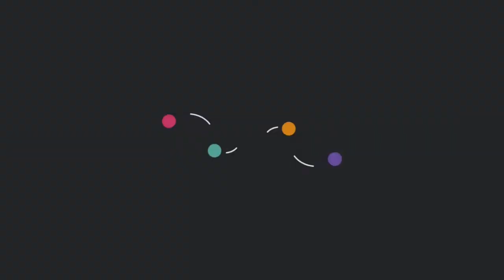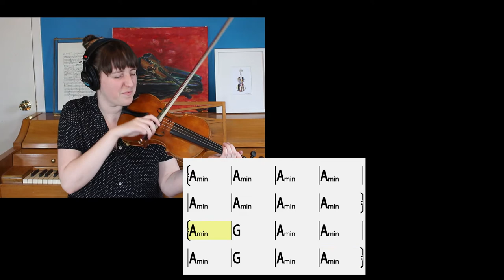Greasy Coat - Melody Tutorial & Play-Along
Alyssa teaches you how to play Greasy Coat!

Melody at tempo: 0:10
Melody slow speed: 0:57
Play-along: 2:38

Some tips for practicing:
- Learn the melody at both the slow and fast tempo. Don't forget you can slow down and speed up the video too!
- Play the melody along with the jam track. Can you keep the melody going when Alyssa's melody drops out?
- Try to play the chords. Experiment with using different rhythms. There are a bunch of ways to play A minor and G major chords, but one of the easiest ways uses open strings and your 1st finger.
-  Improvise over the jam track. If you're new to improvisation, start by embellishing and altering the melody.

LYRICS:

I don't drink
I don't smoke
I don't mess with a greasy coat

I don't cuss
I don't chew
I don't mess with boys that do

The St. Louis String Collective is a 501(c3) nonprofit dedicated to promoting creative and multi-genre string instrument playing. We support violin, viola, cello, and bass players who embrace all styles of music - jazz, blues, rock, experimental, folk music from around the world, anything considered "alternative" and especially those that incorporate improvisation!